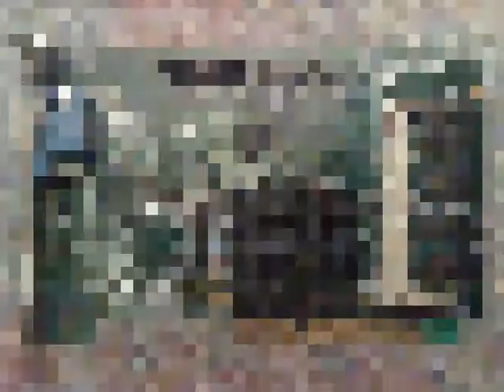My Cpu Collection